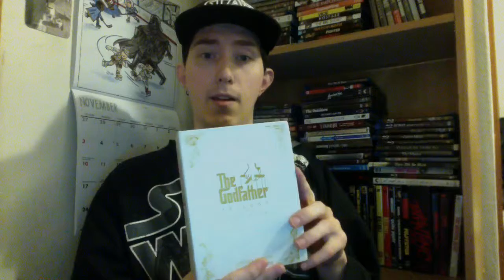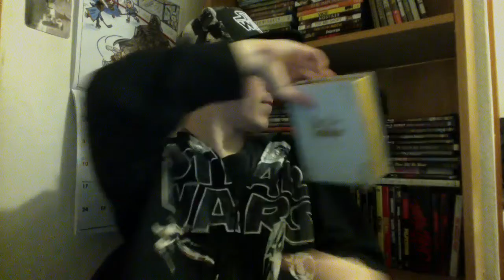Film Talk: Episode 178- Seeng Old Films on the Big Screen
Today, I talk a bit about watching old films on the big screen.